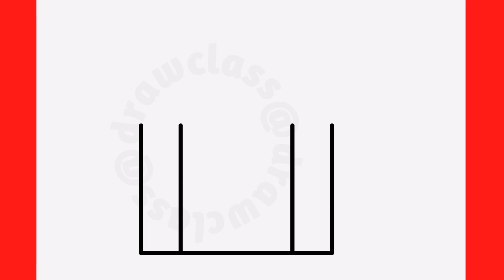HOW TO DRAW A CASTEL STEP BY STEP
Guys, in this video I will teach you how to draw a castle easily, simply and quickly

آموزش نقاشی قدم به قدم